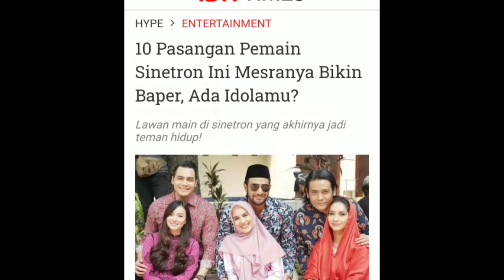10 PASANGAN PESINETRON INI MESRANYA BIKIN BAPER ~ ADA IDOLAMU..??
10 PASANGAN PESINETRON INI MESRANYA BIKIN BAPER ~ ADA IDOLAMU..??